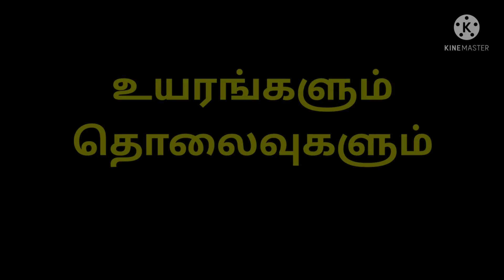முக்கோணவியல்,எ.கா6.25 T.N.New Syllabus for 10 th Std, 2021 - 2022.ஏற்றக்கோணக் கணக்குகள்,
முக்கோணவியல்,எ.கா6.25 T.N.New Syllabus for 10 th Std, 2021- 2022.